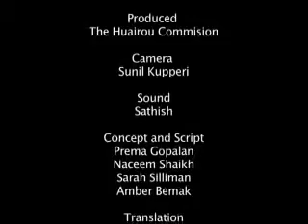CBHMF - Community Base Health Mutual Fund | Swayam Shikshan Prayog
About Swayam Shikshan Prayog

Swayam Shikshan Prayog formally launched in 1998, drawing strength from our early learnings during the community-led reconstruction partnership after the Latur earthquake in 1993.

The Latur crisis was a case study for post-disaster rehabilitation & an early learning in disaster reduction. Beyond that, it gave us an opportunity & impetus to mobilize rural women for large, community-centered efforts.

These women were recognized for the extensive infrastructural reconstruction accomplished in the disaster-struck communities. In time, Swayam Shikshan Prayog mobilized these women into self-help groups.

Leveraging the insights gained during the quake, we developed a replicable model for disaster management & reconstruction that was applicable in India as well as abroad. Gradually, we honed our expertise in recovery & started building models for building community resilience.

To us, the inherent challenges of rural life were linked to sustenance, clean water & sanitation, as well as preventive health services for women & girls. Swayam Shikshan Prayog drew large programs aimed at development centred around women’s participation & leadership to address these issues.

We planned innovative business models based on non-traditional products as income generators for vulnerable communities. Swayam Shikshan Prayog nurtured enterprises that offered platforms for rural women to build products that benefited the community, & assisted these businesses to grow.

Gradually, we built a support system for our chain of women’s savings and credit groups – Sakhi entrepreneur networks – through rural business school, marketing and distribution systems, health entrepreneurs and social micro finance institution (MFI).

Swayam Shikshan Prayog encouraged these women to assume larger leadership roles. Trained women SHGs partnered with local governments and guided their communities towards resilient development, through new livelihood opportunities that increased household assets and incomes.

Our efforts succeeded and as a result, we now have clusters of informed women as consumers, producers, borrowers, entrepreneurs and community leaders in over 2000 villages where we operate.